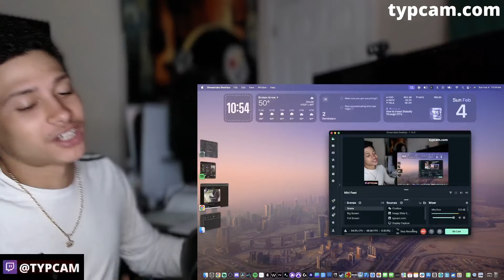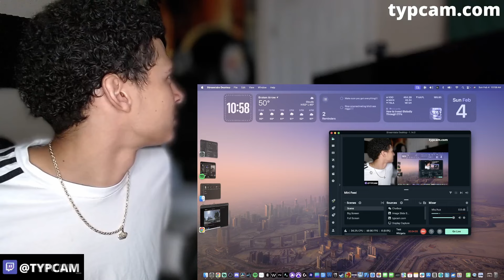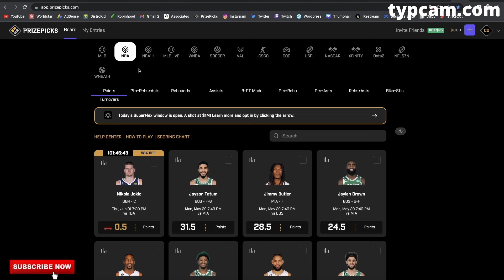Dude Got Caught With A Gun In Between His Ahh And Started Crying For His Mom! REACTION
If you want to get your music on all streaming platforms such as SPOTIFY or APPLE MUSIC use this link 👉🏽 👈🏽 to sign up to Distrokid for less than $20 A YEAR and keep 100% of your royalties‼️😱